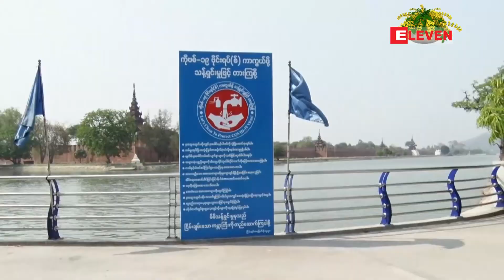COVID-19 ကာလအတွင်း အခြေခံလူတန်းစားများကို မန္တလေးတိုင်းဒေသကြီးအစိုးရက ကျပ်သန်း ၁၀၀၀ မတည်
COVID-19 ကာလအတွင်း အခြေခံလူတန်းစားများကို မန္တလေးတိုင်းဒေသကြီးအစိုးရက ကျပ်သန်း ၁၀၀၀ မတည်ပြီး အလှူရှင်များနှင့်ပေါင်းပြီး ထောက်ပံ့မည်(ရုပ်သံ)
COVID-19ရောဂါဖြစ်ပွားနေတဲ့ ကာလအတွင်း မန္တလေးတိုင်းဒေသကြီးသဘာဝဘေးရန်ပုံငွေကျပ်ထဲမှ ကျပ်သန်း တစ်ထောင်မတည်ပြီး အလှူရှင်များနှင့်ပေါင်းစပ်ကာ အခြေခံလူတန်းစားများအတွက် ထောက်ပံ့မယ်လို့ မန္တလေးတိုင်း ခေတ္တဝန်ကြီးချုပ် ဦးဇာနည်အောင်က ပြောပါတယ်။

(zawgyi)
COVID-19 ကာလအတြင္း အေျခခံလူတန္းစားမ်ားကို မႏၲေလးတိုင္းေဒသႀကီးအစိုးရက က်ပ္သန္း ၁၀၀၀ မတည္ၿပီး အလႉရွင္မ်ားႏွင့္ေပါင္းျပီး ေထာက္ပံ့မည္(ရုပ္သံ)
COVID-19ေရာဂါျဖစ္ပြားေနတဲ့ ကာလအတြင္း မႏၲေလးတိုင္းေဒသႀကီးသဘာဝေဘးရန္ပုံေငြက်ပ္ထဲမွ က်ပ္သန္း တစ္ေထာင္မတည္ၿပီး အလႉရွင္မ်ားႏွင့္ေပါင္းစပ္ကာ အေျခခံလူတန္းစားမ်ားအတြက္ ေထာက္ပံ့မယ္လို႔ မႏၲေလးတိုင္း ေခတၱဝန္ႀကီးခ်ဳပ္ ဦးဇာနည္ေအာင္က ေျပာပါတယ္။